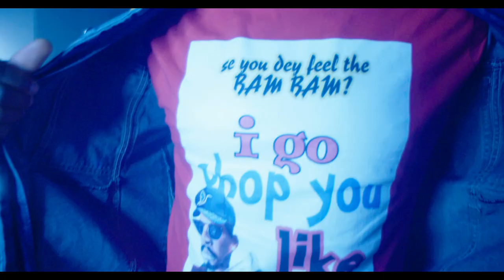Ashlo - Indomie remix (Official Video) ft Don Vs, Geejay.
Ashlo Performing "Indomie remix"Feat Don Vs & Gee Jay on this street Anthem.
Dir by TTYFILMS.

Stream and Download via Link